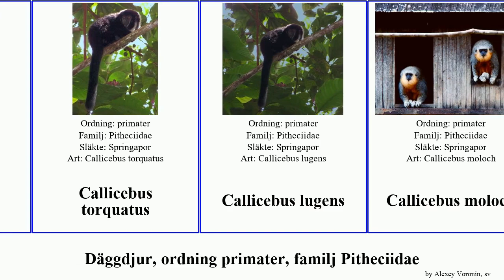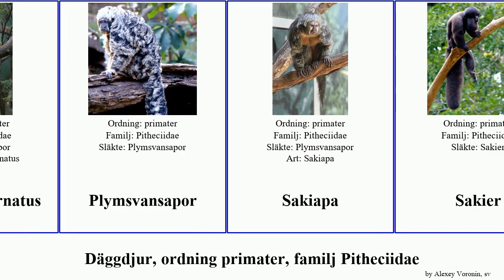Däggdjur, ordning primater, familj Pitheciidae callicebus mammal baptista discolor moloch ornatus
däggdjur ordning primater, familj Pitheciidae.
mammal of Order primate Family Pitheciidae, language: sv.

Cacajao melanocephalus
Callicebus aureipalatii
Callicebus baptista
Callicebus brunneus
Callicebus caquetensis
Callicebus cinerascens
Callicebus coimbrai
Callicebus discolor
Callicebus donacophilus
Callicebus melanochir
Callicebus nigrifrons
Callicebus pallescens
Callicebus torquatus
Callicebus lugens
Callicebus moloch
Callicebus ornatus
Plymsvansapor
Sakiapa
Sakier
Sakiliknande brednäsor
Satansapa
Springapor
Vitnossaki